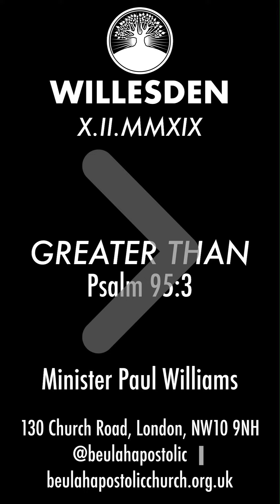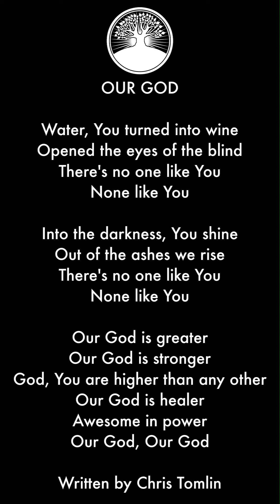GREATER THAN - Minister Paul Williams - Our God - 10.02.19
Minister Paul Williams delivered a thoughtful word with the subject “Greater Than” using several scriptures starting with Psalm 95 on Sunday 10th February 2019.